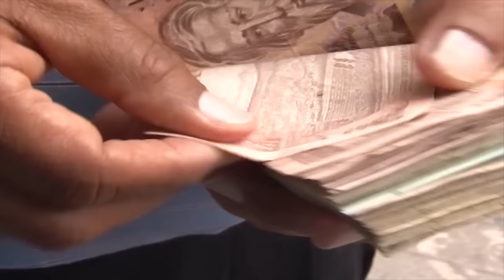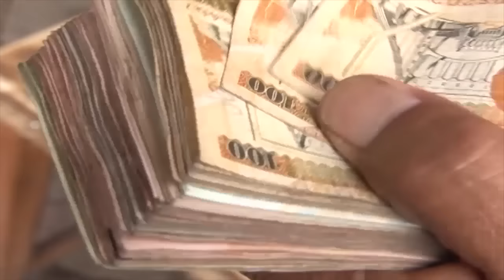Suben los homicidios en Honduras en comparación al 2016 y otras breves informativas